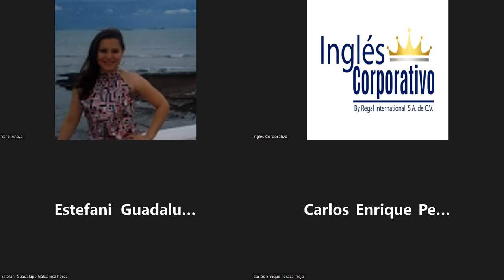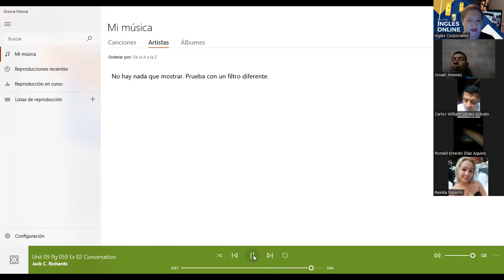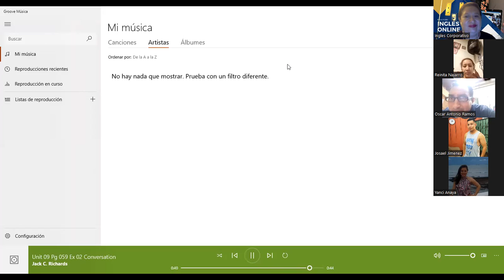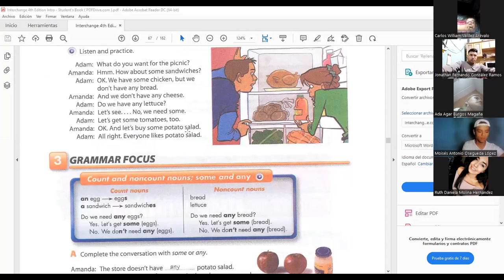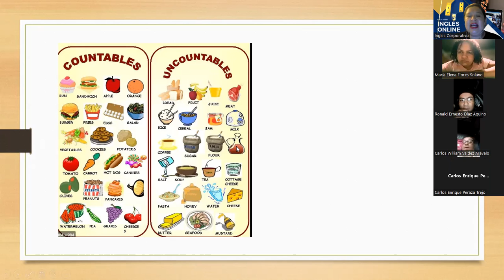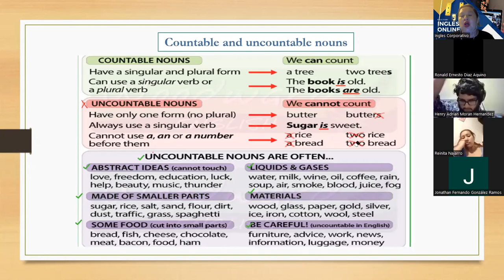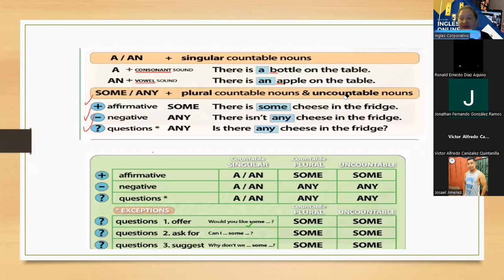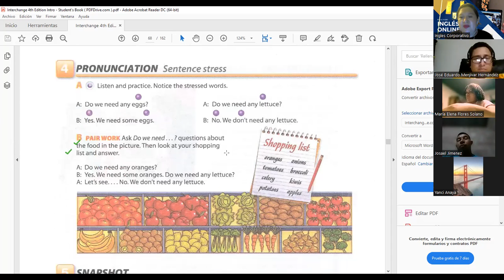Inglés Corporativo-7.19.2022-Countable and uncountable nouns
By the end of this class you will learn what count and noncount nouns are, additionally you will learn how to use the expressions some and any. Also, learn about common breakfast foods in different countries. Additionally, you will practice a conversation which illustrates some cultural differences in food.

Al final de esta clase ustedes aprenderán sobre los sustantivos contables y no contables, adicionalmente ustedes aprenderán a usar las expresiones “alguno/a/os/as” y “ninguno/a”. También aprenderán sobre alimentos comunes del desayuno en diferentes países. Además,  practicarán una conversación la cual ilustra algunas diferencias culturales en la comida.